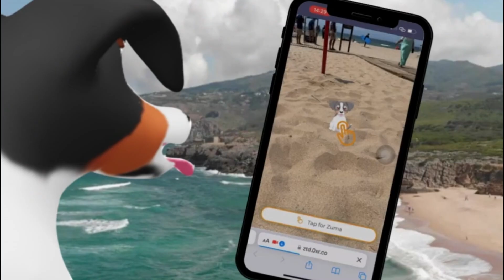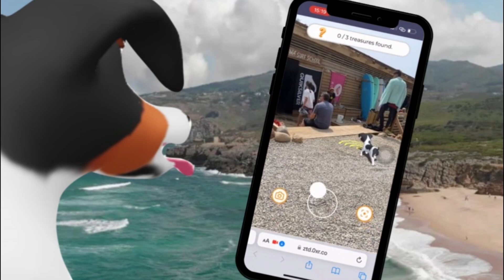Mysterious Discovery | Zuma's Beach Adventure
Join Zuma the Dog on a mysterious beach adventure as he digs for treasure in this augmented reality game experience. Watch as Zuma explores the beach and discovers hidden treasures, all while having fun in the sun! This unique and interactive game is perfect for all ages and will keep you entertained for hours. Are you ready for the ultimate beach adventure and enter the Zumaverse with Zuma? Let's go!